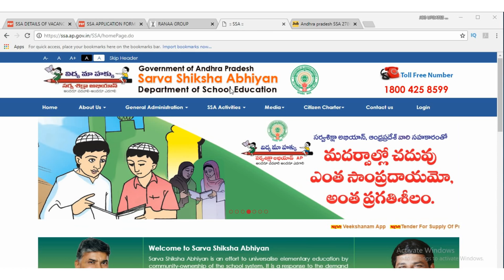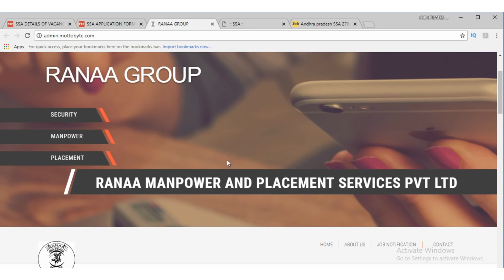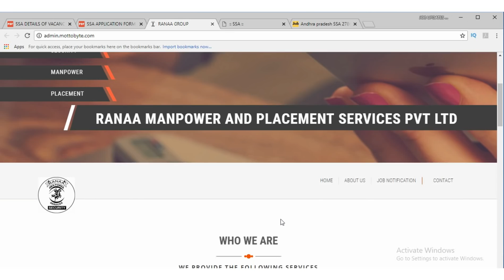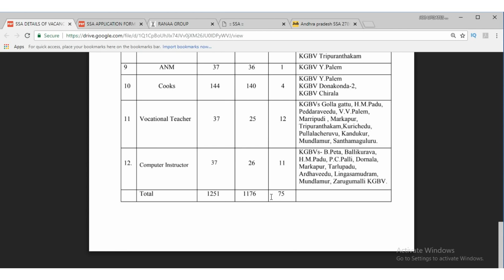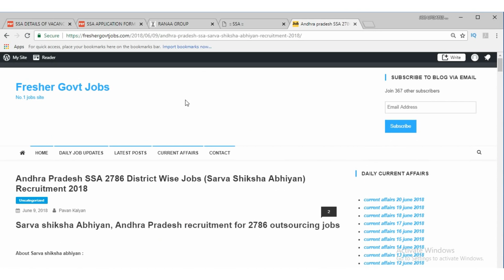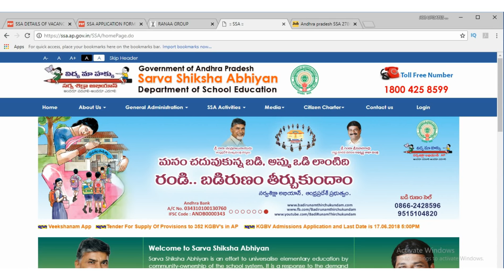sarvashikha abhiyan recruitment andhra pradesh prakasam district notification 2018 || ssa prakasam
ssa prakasam notification and vancancies and educational qualification details